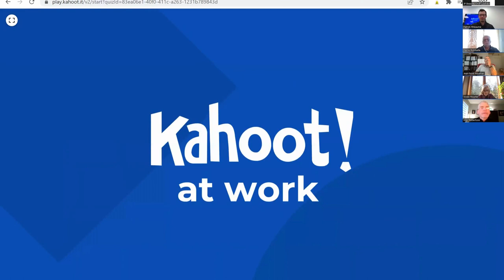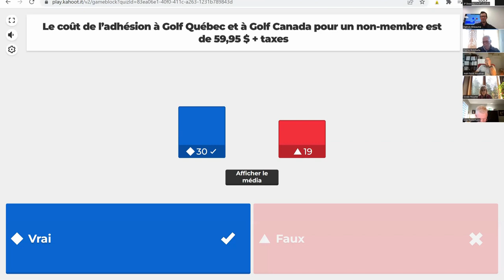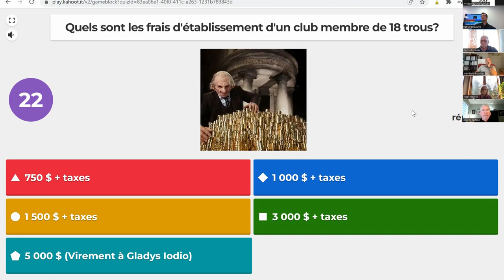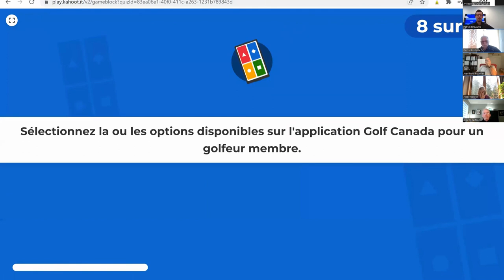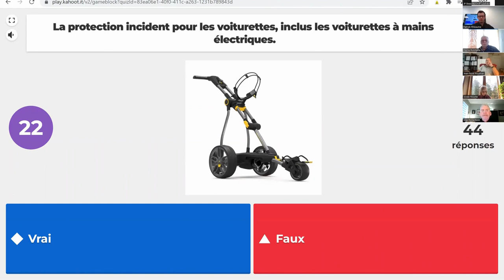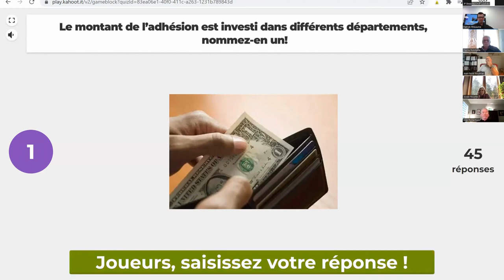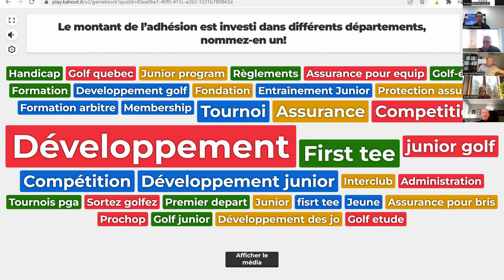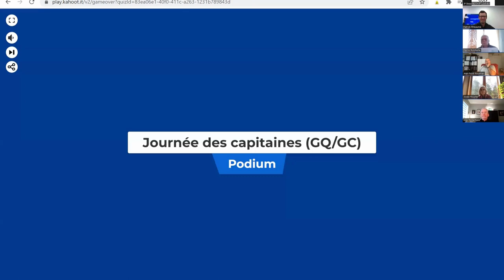Journée des capitaines - Quiz Kahoot